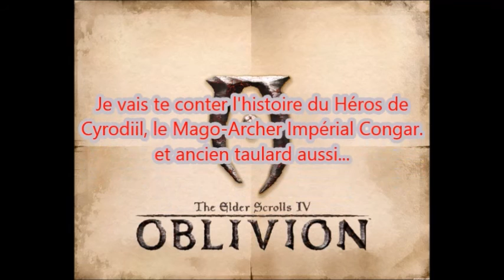Oblivion ep.5: Congar, le Mcgiver de Tamriel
HEYYY BONJOUR C'EST CHRI CHRI !!! Nous revoilà après 3 mois sur du Oblivion ! Ou cette fois, Congar n'est plus seulement un mago-archer. Il est aussi Lame et voleur... et gladiateur aussi. A la prochaine et bonne année en retard  :)